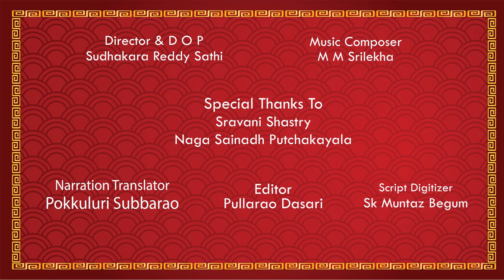SRI SIVANIDHI SIVALAYAALU || Episode 16 II Thiruvarur Hrudaya Nivedana